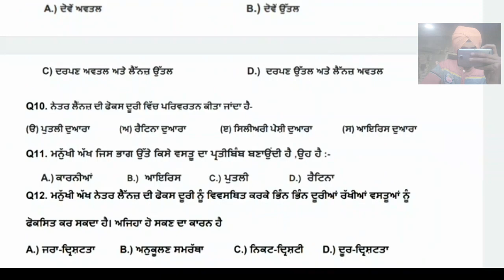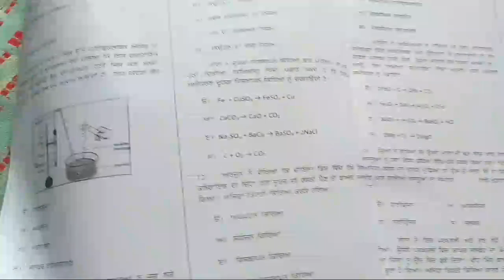10 Class Science paper August 2022 ।। bimonthly paper SCIENCE 2022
10 Class Science paper August 2022 ।।  bimonthly paper SCIENCE 2022